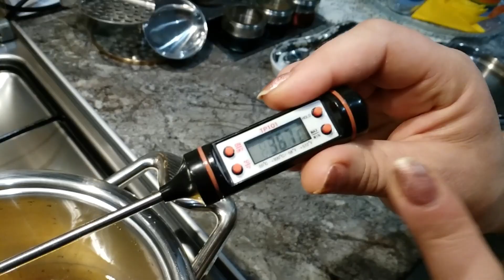ՄԵՂՐԻ ՓՈԽԱՐԵՆ - Сахарный Сироп - Sugar Syrup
Заранее благодарю за поддержку канала:
Sberbank:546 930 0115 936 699
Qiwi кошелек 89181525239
Բաղադրատոմս;
Շաքարավազ - 500գր.
Ջուր - 250մլ.
Լիմոնի աղ - 1թ.գդ.
Սոդա - 1թ.գդ.
Դնե ուժեղ կրակին,եփը գալուց հետո ամենա թույլի վրան մինչև պատրաստելը ~ 15-17 րոպե, պատրաստման եղանակը նայել տեսահոլովակում
Բարի քաղցրավենիքների օգտագործման:

рецепт;
Лимонная соль - 1 ч.л
Сначала готовить на сильном огне как начнёт кипеть убавить огонь на минимум и готовить ~ 15-17 минут, способ приготовления смотреть в видео

recipe;
Lemon Salt - 1 tsp
Soda - 1 tsp
First cook on high heat as it begins to boil to reduce the fire to a minimum and cook ~ 15-17 minutes, the way to watch the video